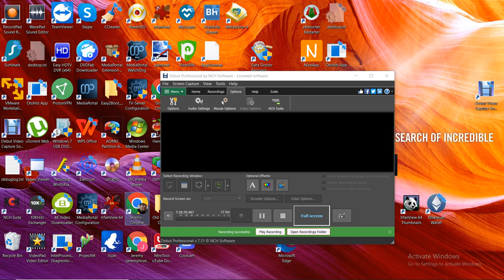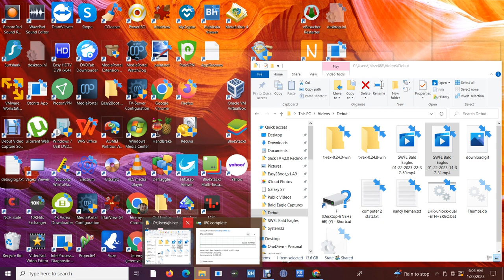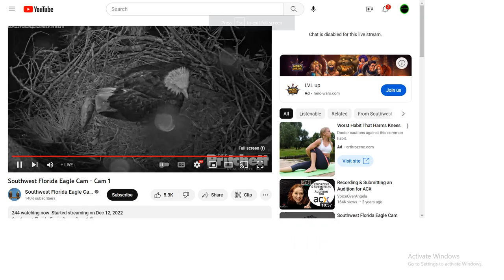SWFL Bald Eagles 01/22/2023 22:37